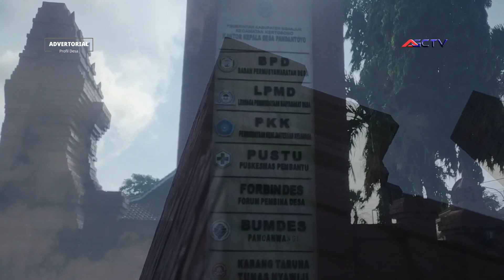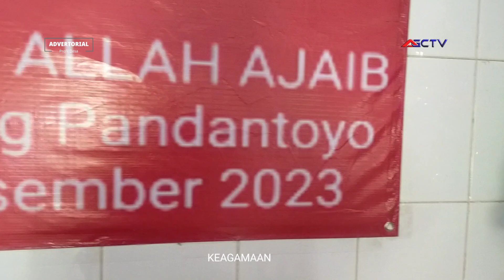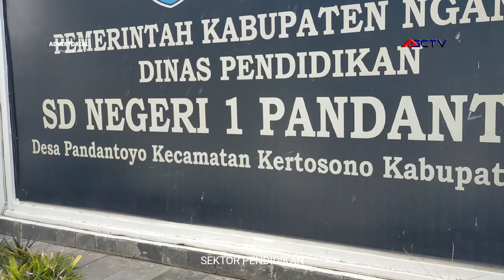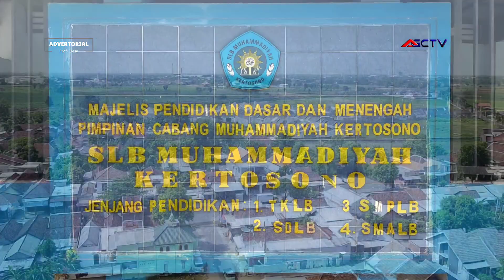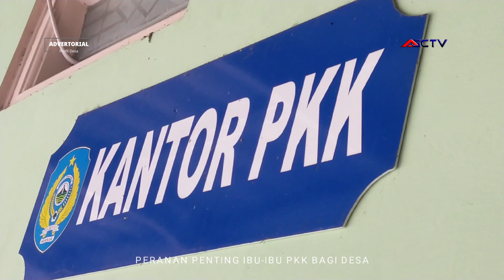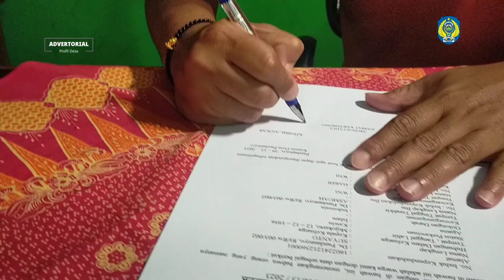PROFIL DESA PANDANTOYO [advertorial]